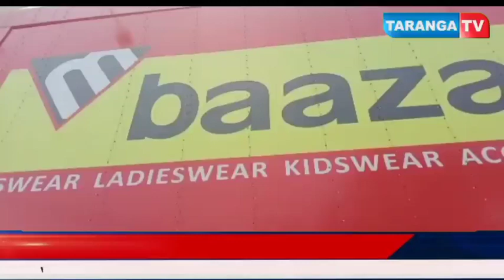শিলচর মেট্রো বাজারে কোভিড প্রটোকল লঙ্ঘন করে কেনাবেচার ধুম, ম্যাজিস্ট্রেটের আচমকা হানা